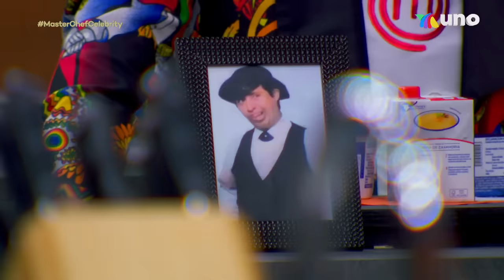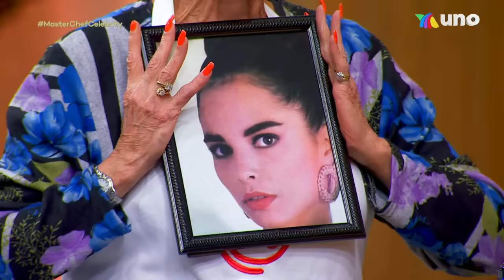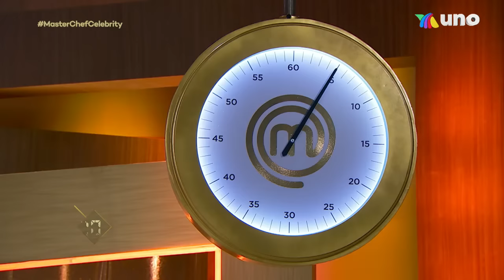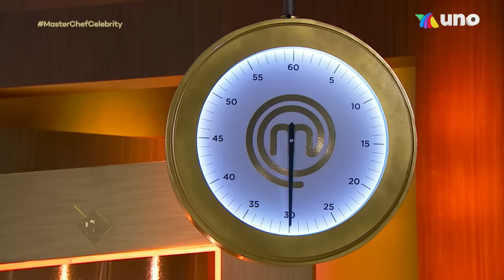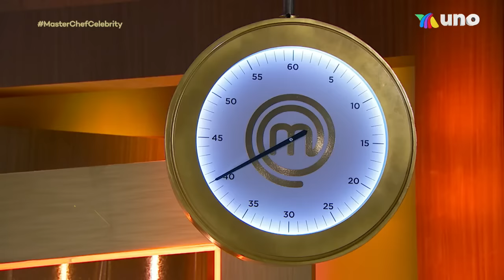Programa 11 | 30 de octubre | Recordando en MasterChef Celebrity. | MasterChef Celebrity 2022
Los fogones de la cocina más famosa de México se encienden para recibir a las celebridades en una noche de nostalgia y recuerdos en MasterChef Celebrity.